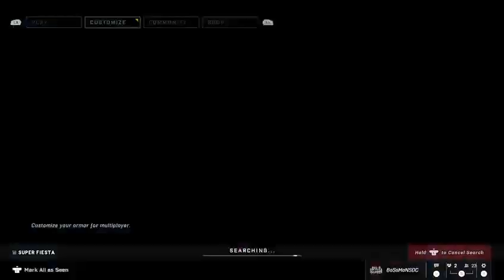Halo infinite gameplay ( Xbox series s)